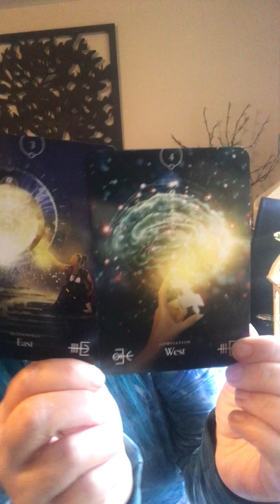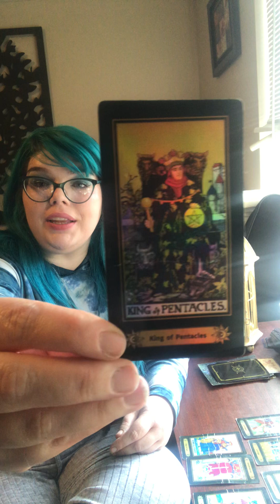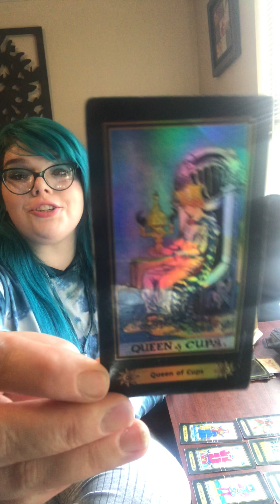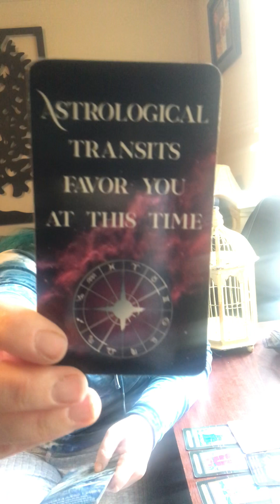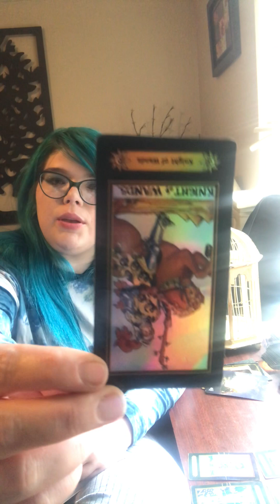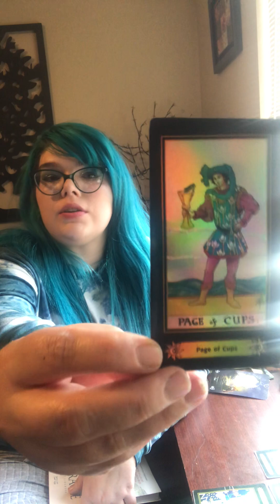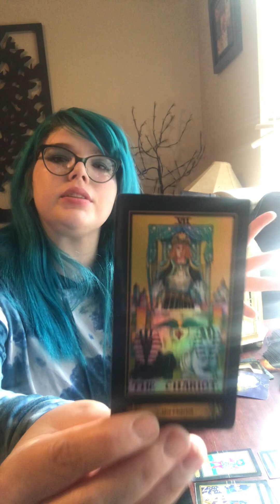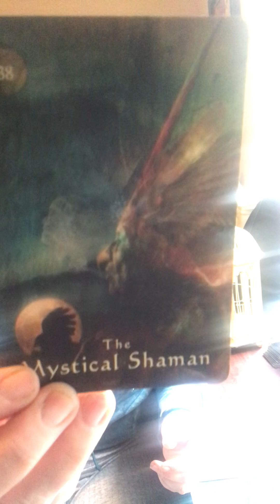Pick a card “ East vs West” psychic intuitive 📖 reading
Hey I wanna say thank you for all the love and support!

Warning ⚠️ please be aware of scammers I will never message you personally